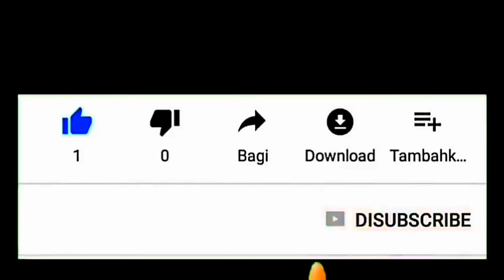Jangan Coba Tiru Adegan Ini Kalau Belum Punya Ilmu Tingkat Dewa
Skill yang mumpuni sangat diperlukan untuk melakukan hal ini, jangan tiru adegan ini tanpa latihan khusus dan atau pendampingan dari sang ahli